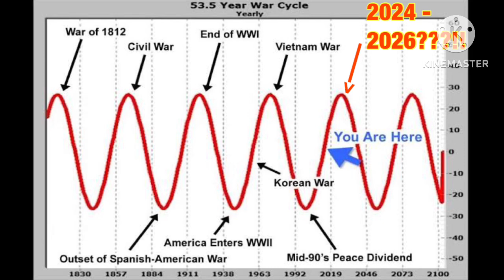คุยสบายมองโลกกับArjarnSek : ดราม่าสหรัฐ-จีน จะยืด episodes ไปได้กี่ตอน ?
วิเคราะห์ เหตุการณ์ สถานการณ์ เศรษฐกิจ การเงิน การเมือง สังคม ภูมิรัฐศาสตร์โลก คุยสบายมองโลกกับArjarnSek : ดราม่าสหรัฐ-จีน จะยืด episodes ไปได้กี่ตอน ?

ข่าวดีวันนี้ คือ ช่องได้เปิดรับสมัครสมาชิกแล้ว ซึ่งมี 3 ระดับ คือ Bronze , Silver & Gold ซึ่งมีสิทธิพิเศษแตกต่างกัน

และสำหรับท่านที่สนใจคลิปสัมมนาออนไลน์ที่ผ่านมา ได้แก่

+Concise of Money For People สรุปสาระสำคัญของเงินสำหรับคนทั่วไป
+7ทิศทางสำคัญแนวโน้มโลกในทศวรรษ2020s
+จุดเริ่ม จุดเปลี่ยน&จุดจบระเบียบโลกเก่า ปฏิรูประบบโลกใหม่ในศตวรรษที่21
+Great Reset&New Start ล้างครั้งใหญ่สู่การเริ่มต้นใหม่ในทศวรรษ2020s

ขณะนี้ได้จัดทำและทยอยลงในช่องYouTube นี้แล้ว ท่านที่สนใจสามารถรับชมได้โดยการสมัครเข้าเป็นสมาชิกช่องในระดับ Silver ขึ้นไป

ดูรายละเอียด และ ขั้นตอนการสมัครเข้าเป็นสมาชิกได้ตามลิงค์ข้างล่างนี้ได้เลย

สมาชิกช่องArjarnSek 5.0 มีกี่ระดับและมีสิทธิพิเศษอะไรบ้าง ที่จะได้รับในแต่ละระดับ

ขั้นตอนการสมัครเป็นสมาชิกช่องArjarnSek5.0